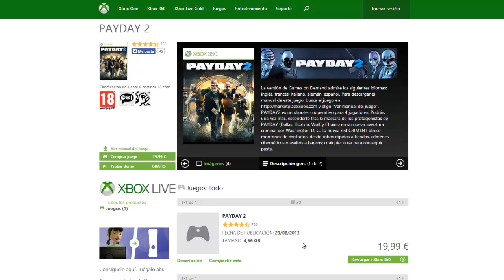Pay day 2 en oferta Dia 5 Xbox live